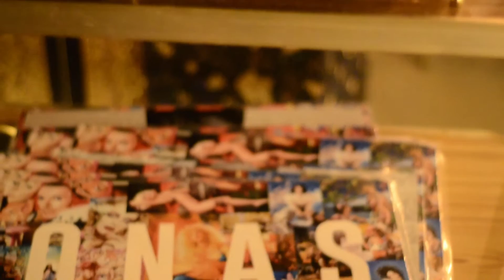Onas - Resto / Bar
ONAS Resto / Bar - Hotel & Suite
Ubicado en Rafael Nuñez 4264, Ciudad de Córdoba

Nos encargamos de difundir las mejores propuestas de los restaurantes de Córdoba.

Circuito Gastronómico - Luminares Producciones